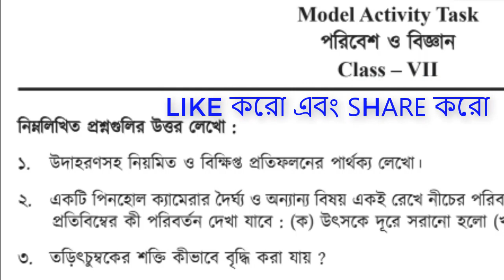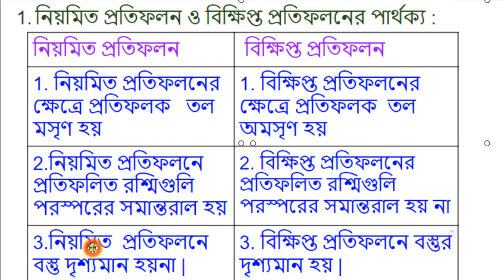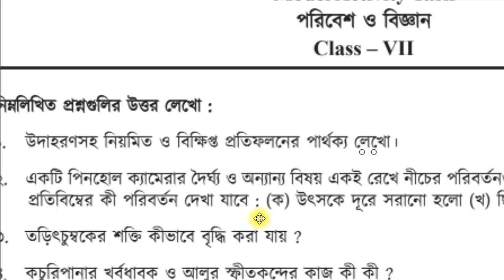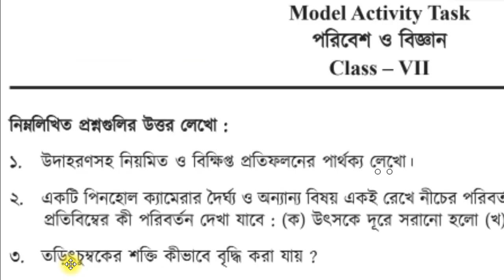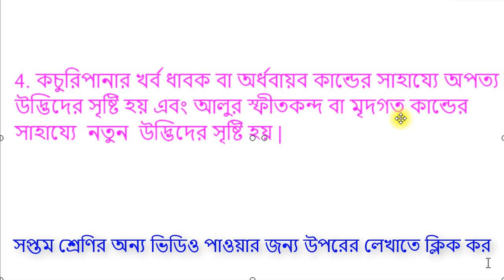সপ্তম শ্রেণির অ্য়াক্টিভিটি টাক্সের উত্তর // Answer of Activity Task of class 7 // part iii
ActivityTask Class 7#part3
Answer of Activity Task of class 7
সপ্তম শ্রেণির অ্য়াক্টিভিটি টাক্সের উত্তর
part iii
science
science and environment